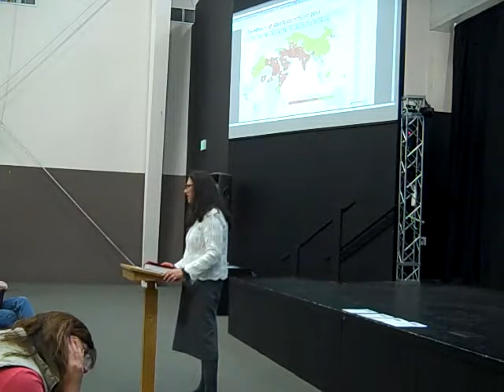Val Acts Chpt 6 7 Nov 7, 2017